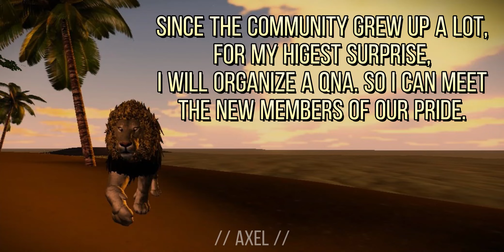ɪᴍᴘᴏʀᴛᴀɴᴛ ɴᴇᴡꜱ [ꜰʜᴅ]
Ｑｕａｌｉｔｙ: 1080p60fps [FHD]

Ａｕｄｉｏ:
Capcut audio

Photo is mine.

𝐕𝐅:
𝙌𝙪𝙚𝙡𝙦𝙪𝙚𝙨 𝙞𝙣𝙛𝙤𝙨:

1- Je serais absent le:
/24, 25 et 31 Octobre (sorties et famille)
 /4 et 5 Novembre (stage d'illustration)

2- Préparation des vidéos:
/Ca va être compliqué, mais je travaille dessus. La prochain sortira surement cette semaine. Kenske bosse aussi.

3- Une autre QnA:
/Vu que la communauté a beaucoup grandis, à ma grande surprise, j'organise une QnA. Comme ça je pourrai rencontrer les nouveaux de notre Tribu.
/Ca veut dire que vous pouvez nous poser des questions (à Kenske aussi).

If I liked ur comment, that means I read ur question.
Si je like ton coms, ca veut dire que j'ai lu ta question.